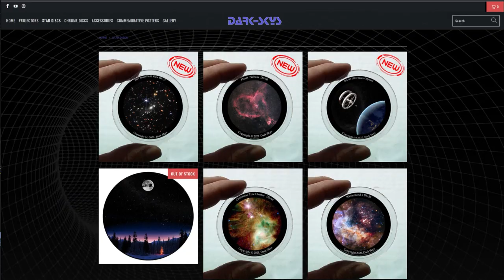4.1 MILLION reasons the DS1 is the most accurate star projector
We are a participant in the Amazon Services LLC Associates Program, an affiliate advertising program designed to provide a means for sites to earn advertising fees by advertising and linking to Amazon.

Track 1: Josh Kramer, Changing Seasons (Instrumental), License # 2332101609
Track 2: Center Of The Sea, Fading To Black (Instrumental)